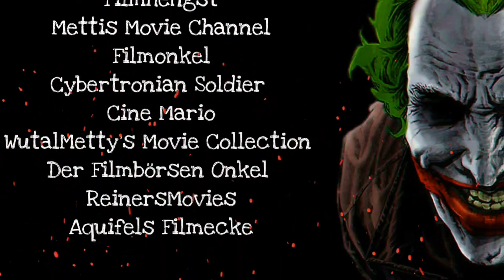Fucking Freaks Videothek||Meine Ausleihe vom Film - Angler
Das Fucking Freaks Videotheken Format fängt wieder.
Seid gespannt, seid dabei.
Viel Spass